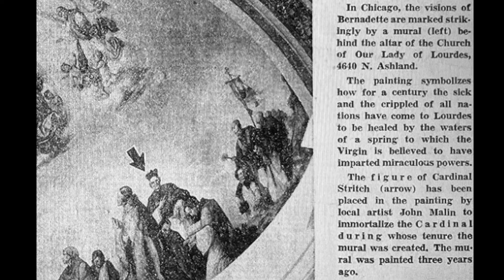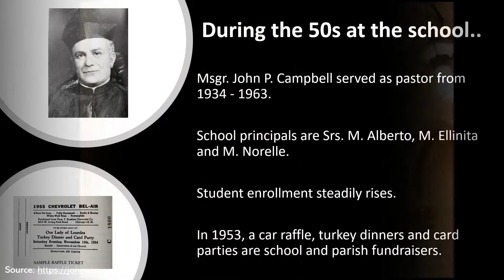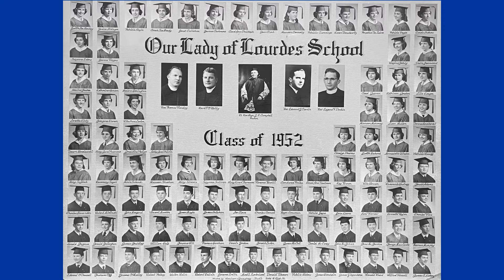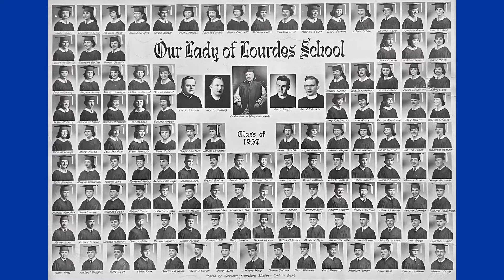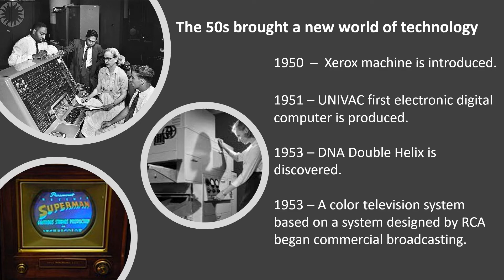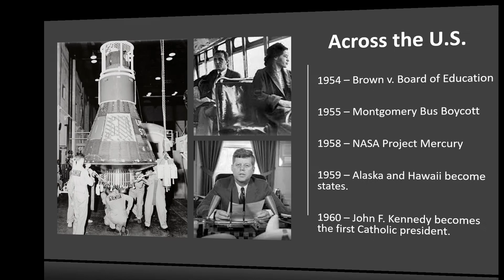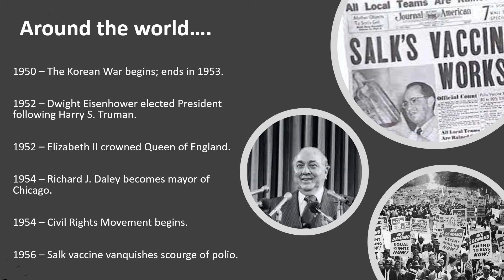Our Lady of Lourdes Graduation Classes 1951 1960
This slide show video is dedicated to Our Lady of Lourdes graduates, students and educators of the 1950s. This decade is marked by major U.S. and world events. It was an extraordinary time for our Church as it was decorated in a most beautiful way by Czech artist, John A. Mallin. The students marched out of the building every day to Sousa music and this continues to be a great memory for alumni today. Enjoy!

John Philip Sousa: The High School Cadets (1890), "The President's Own" United States Marine Band presents The Complete Marches of John Philip Sousa, a multi-year project to record and publish scores for all of Sousa's Marches. Sousa, known as "The March King," was director of the Marine Band from 1880 to 1892. Recording directed by Lieutenant Col. Jason K. Fettig.